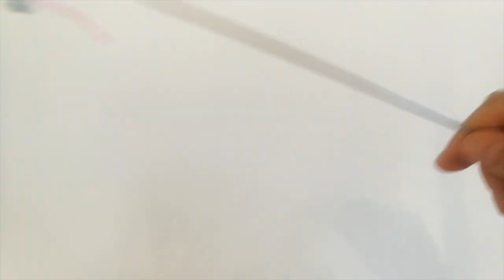Kolay yelek örgü modeli/kolay yelek, ceket, hırka örgü modeli